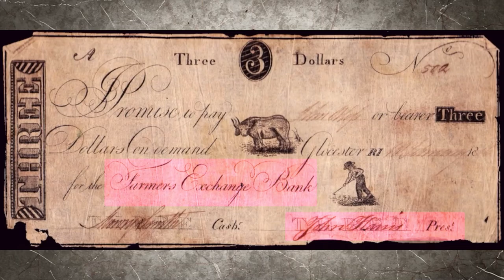Masonic Curators - 137 - Friendship Lodge Bank Vault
In this video, Keith Mackinnon talks to Trevor Humphrey about an interesting part of Friendship Lodge which may be a one-of-a-kind Masonic artifact.